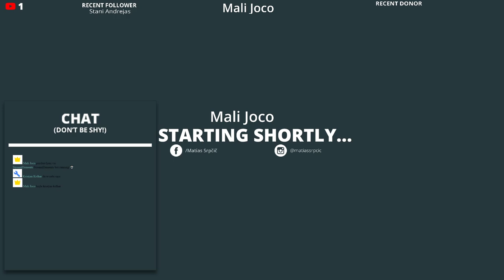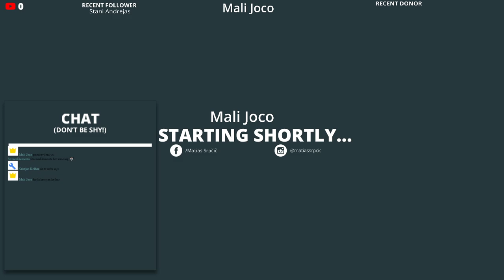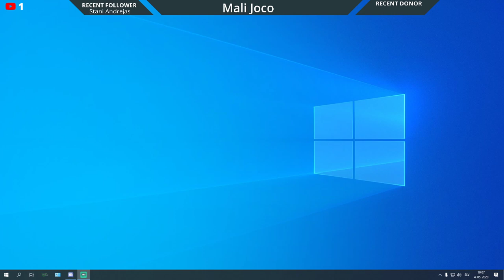🔴ka pa ce bi kak fort uzgal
MY COMP🖥️:
»intel core i7-3770 procesor«
»16GB ram«
»GeForce GTX 1060 6GB«
»SSD:111GB«
»HDD:2TB«
»1 monitor(gaming): BenQ XL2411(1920x1080, 144Hz)«
»2 shit monitor: LG-W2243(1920x1080, 60Hz)«
»Keybord: Redragon K553 USAS«
»Mouse: Logitech G402«
»Headset: HyperX Cloud II «